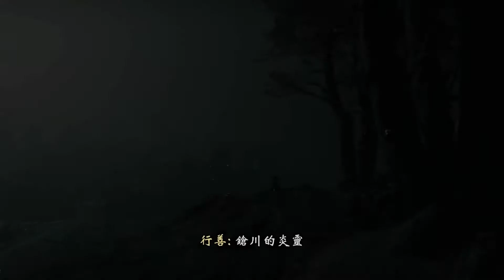對馬島之鬼 奇譚 故事金模式 獵人 無傷